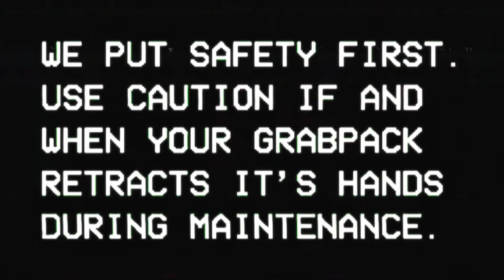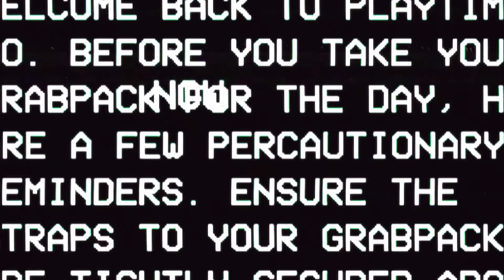ALL Poppy Playtime: Chapter 1 Trailers... 😱 (Huggy Wuggy, Teasers & Gameplay)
ALL Poppy Playtime: Chapter 1 Trailers... 😱 (Huggy Wuggy, Teasers & Gameplay). This was absolutely insane. poppyplaytime​​​​​​​ poppyplaytimechapter2 gaming horrorgames horror fivenightsatfreddys fnaf​​

In today's video, Murfling showcases the all five Poppy Playtime: Chapter 1 trailers released by MOB Games on their YouTube channel. Comment if you are excited to play the video game Poppy Playtime Chapter 2 and to see Mommy Long Legs (Spidey Widy) in Poppy Playtime Chapter 2!

What is Poppy Playtime?

Music used in this YouTube video:
Title: Caves of Dawn